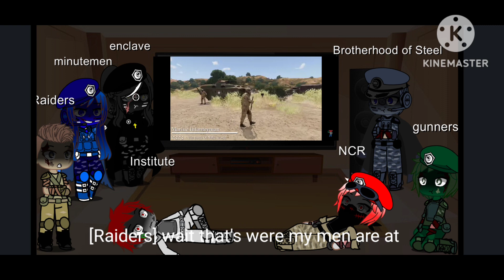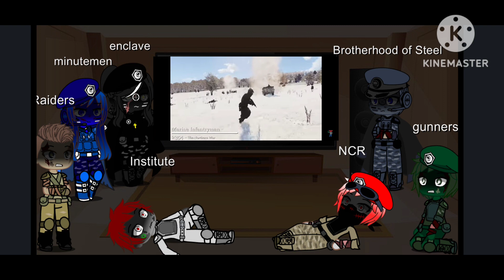fallout factions react to commonwealth Marines Uniform Evolution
The owner of the video  is Doubt ltt